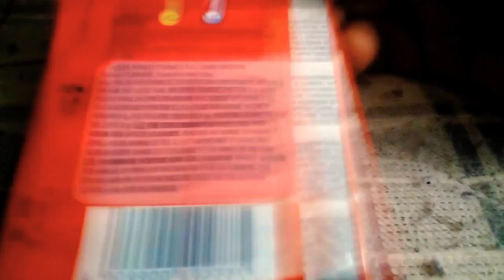Chewing-gum Freedent Goût Fraise 5 Tablettes de Chewing-gum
Goût Fraise